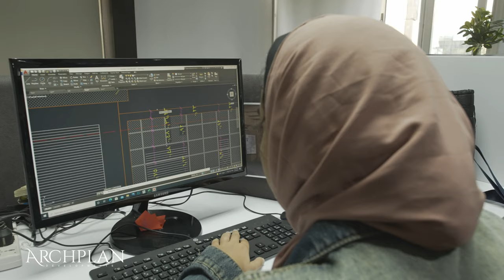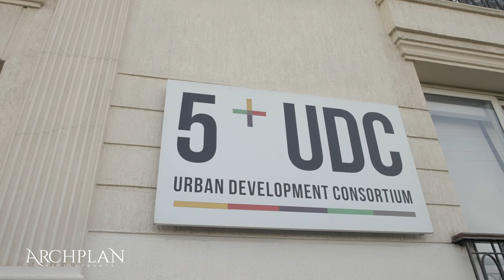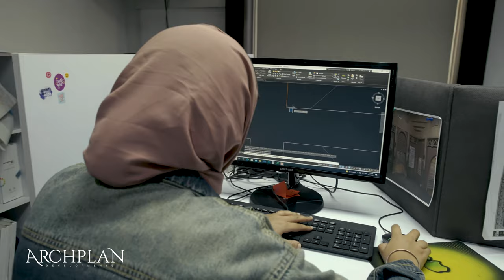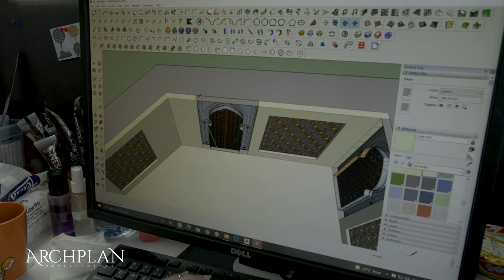ARCHPLAN Documentary (Full Version)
على مدار 40 سنة استطاعت ARCHPLAN استقطاب العديد من المهارات والخبرات الهندسية المتميزة والنتيجة كانت طفرة معمارية تليق بمكانة مصر.

الآن اتجهت ARCHPLAN لتنفيذ أولى مشروعتها في مجال التطوير العقاري، مشروع IL CUORE VERDE مبنى إداري صمم على طراز عالمي بأسلوب العمارة الخضراء المستدامة.

مشروع IL COURE VERDE تصميم مبتكر تم استلهامه من الحضارات والثقافات المختلفة يمزج بين عراقة الماضي ومواكبة الحاضر والتطلع للمستقبل، مستوحى من الحضارة الفرعونية والحضارة الرومانية يتم بناءه بأحدث تقنيات التكنولوجيا العالمية ليكون واحد من المباني الصديقة للبيئة.

Along with the 40 years of experience, ARCHPLAN was able to attract many distinguished engineering skills and expertise, and the result was an architectural pounce that Egypt deserves.
Now ARCHPLAN has embarked on its first real estate development project, IL CUORE VERDE, a world-class office building in a sustainable green architecture style.
We develop with knowledge.